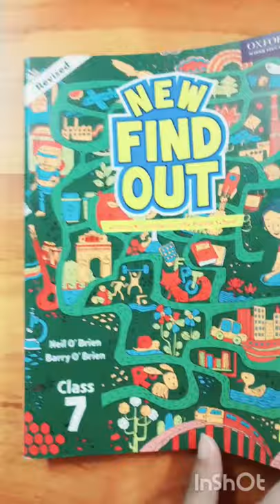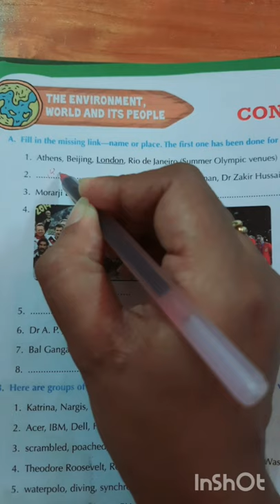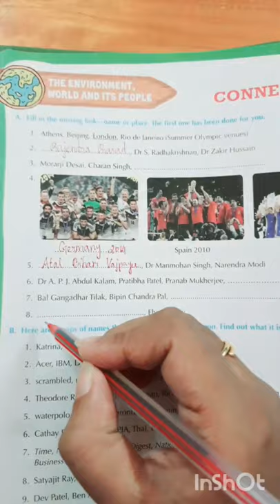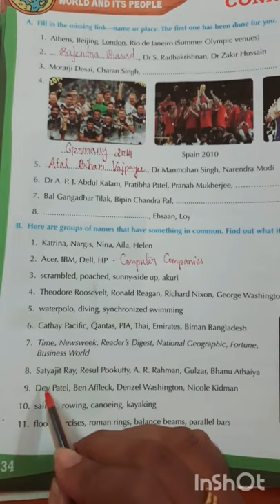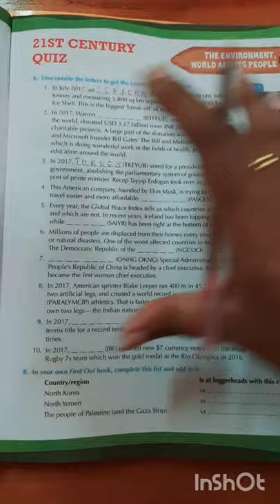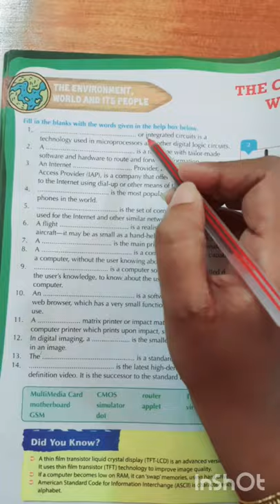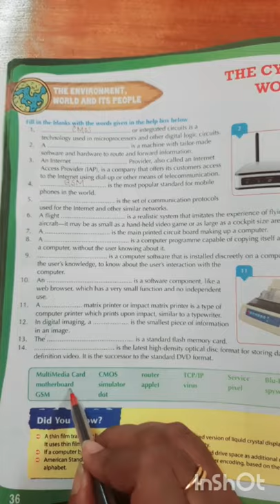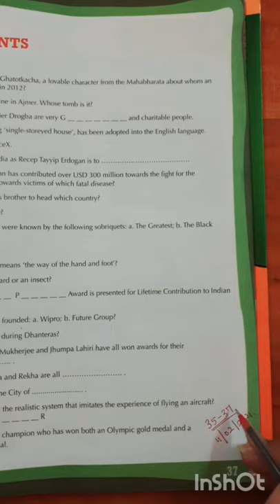Grade 7 # GK # Chapter 15 & Assignments (Pages: 34 - 37) # 11/02/2021 # 12:00 PM